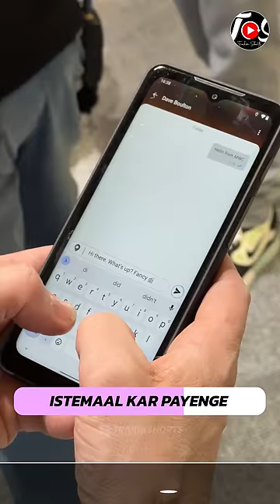Ye Phone Hain Satellite Communication Ka Future⚡️TrakinShorts